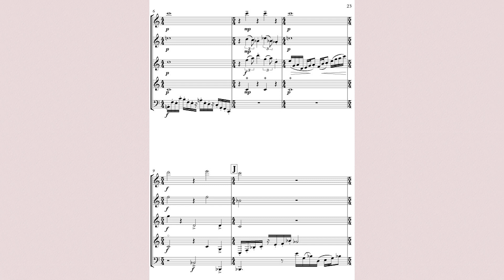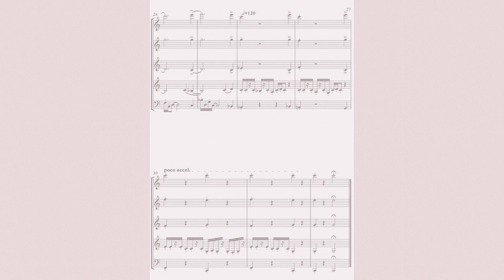Everything Else Part 3 A Joyous Little Dance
Turning things around or upside down frequently gives a useful, new perspective. This piece, Everything Else, is a woodwind quintet that considers ambient music by looking at its opposite. Does that make me sound like a contrarian?

This movement is called A Joyous Little Dance.

Thanks to Patagonia Winds for recording this performance.

And thanks to the Capital City Symphony for premiering this piece.

Music written by Eric Hall during the year 2022.